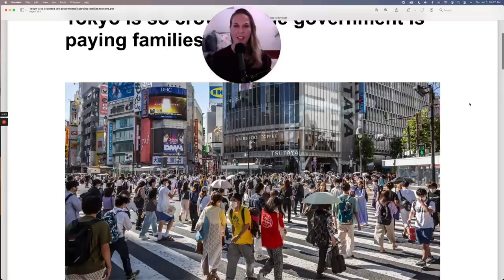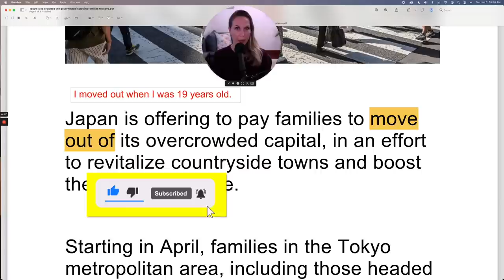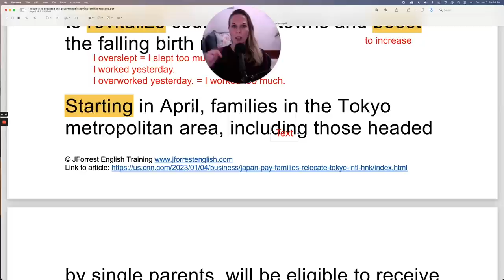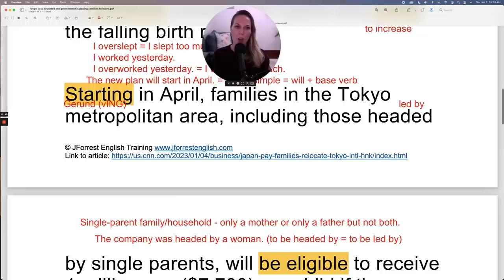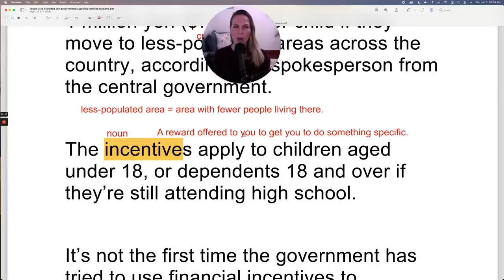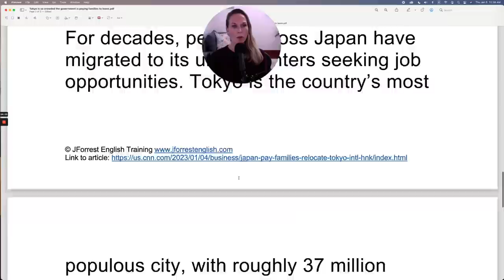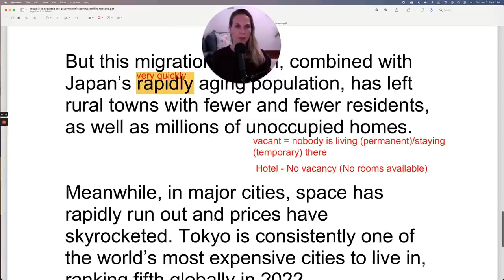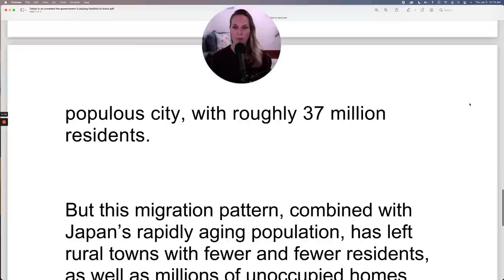Improve Your English | Very Interesting Story | Level 3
Today you'll learn English with the news by reading a news article in a popular news website the CNN. This article is based on current events and you'll learn about a new initiative in Japan that will pay people to move out of Tokyo and into smaller towns.

You'll learn advanced English vocabulary naturally by reading this article in English. You'll improve your reading comprehension by hearing me reading the article and by learning advanced grammar and correct pronunciation. By the end of the article you'll have new vocabulary to sound fluent and advanced. You'll also improve your grammar and understand advanced grammatical structures. And you'll improve your pronunciation by listening to me pronounce each and every word in the article.

TABLE OF CONTENTS:

00:00 - Welcome
00:34 - Article Review
28:54 - Read Along

How To Speak English Fluently and Confidently In 6 Easy Steps